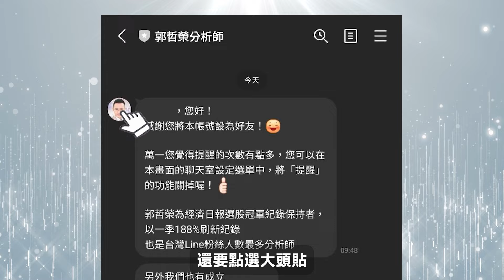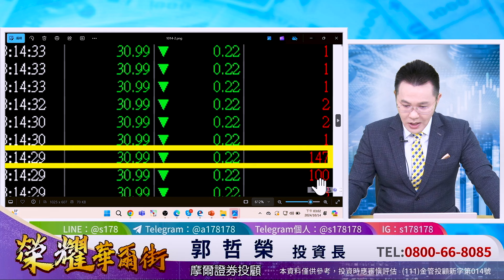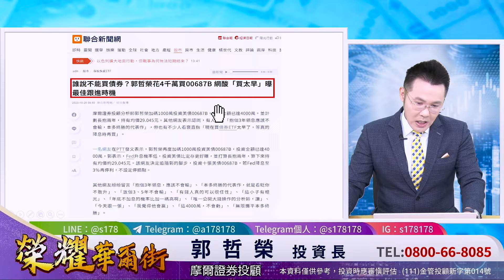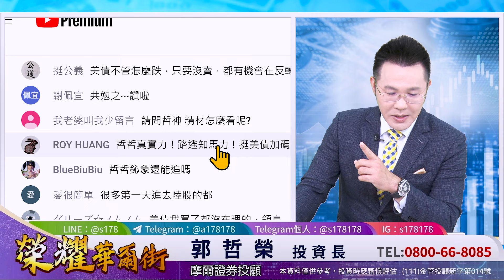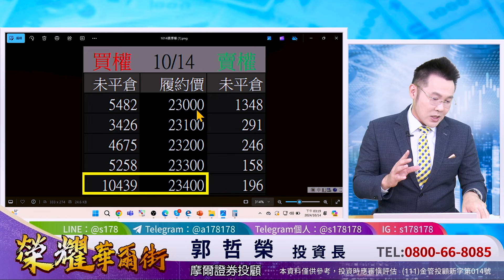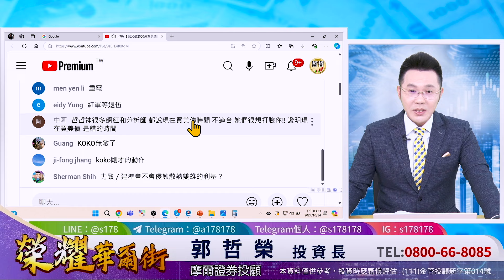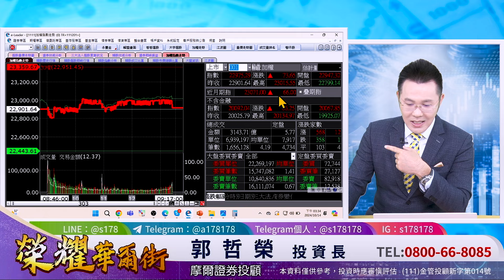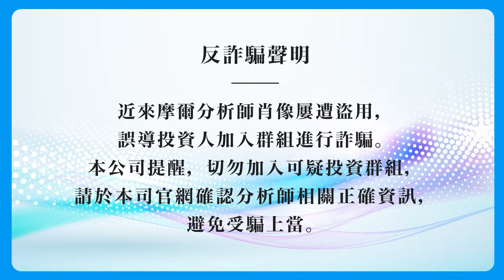郭哲榮分析師【我又砸2000萬買美債! 美債怕賠錢的 真的不要看我節目! 週三結算前台股兩萬四? 】2024.10.14